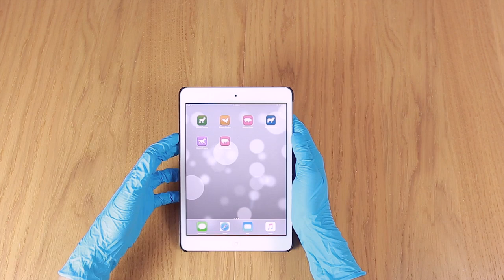iSperm analizador de semen animal tutorial | ARBiotech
iSperm está diseñado para simplificar el proceso de inseminación artificial y control de producción animal. Proporciona una aplicación fácil de usar para realizar análisis de esperma de manera precisa y eficiente. iSperm se puede aplicar en el análisis de semen para una variedad de especies, como cerdos, ganado vacuno, caprino y equino, etc.

De venta en ARBiotech da click en el siguiente link

video propiedad de Aidmics Biotechnology Co., LTD.